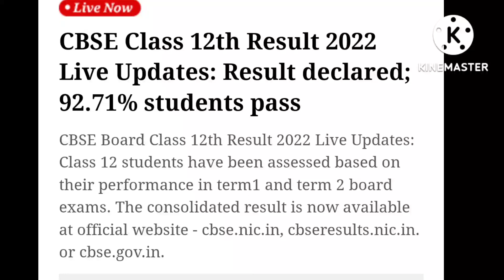CBSE RESULT OUT|CBSE LATEST NEWS